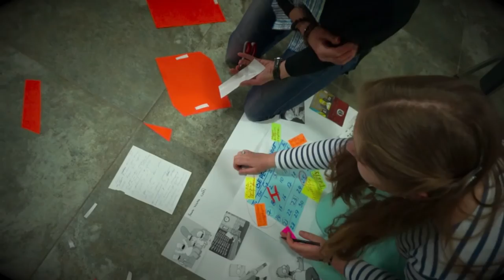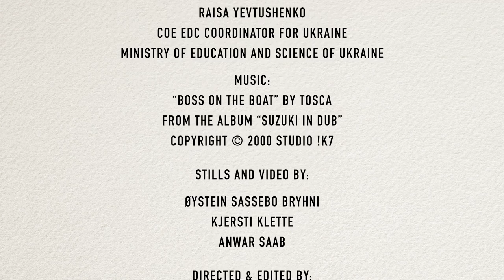School for Democracy in Ukraine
Trainings for teachers and high school students in education for democratic citizenship and human rights. Through implementation of local projects the School for Democracy aims to increase young people’s participation in school and public life, support and sustain democratic developments in the society as well as strengthen the dialogue between different regions of Ukraine.